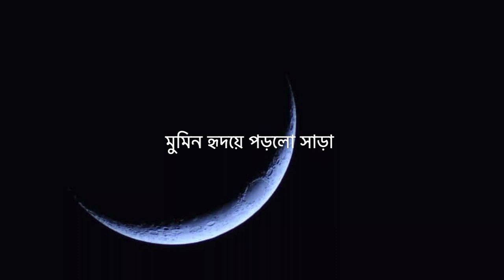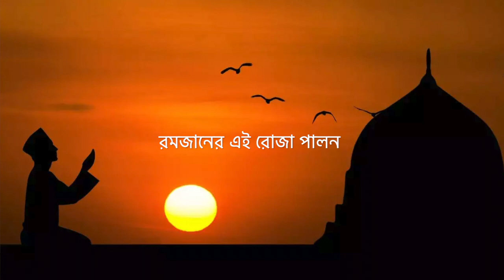Ekti Bochor Pore Abar Fire Alo Mahe Ramadan | GaanPeon | Cover Song | Ramadan Kareem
Lyrics & Tune: Nowshad Mahfuz.